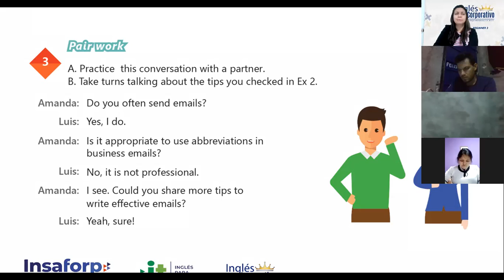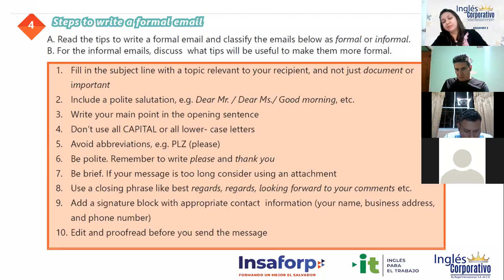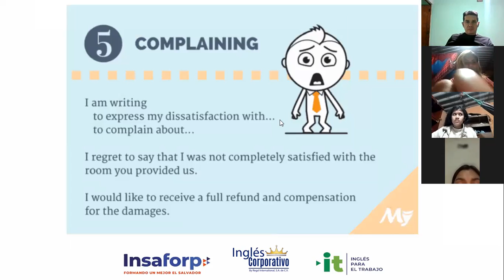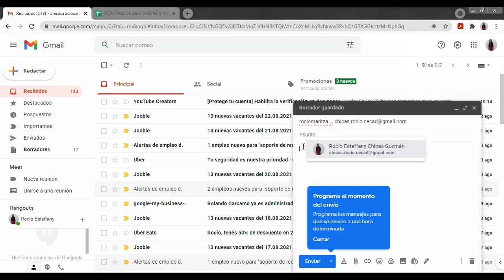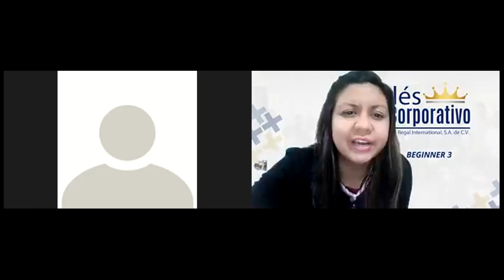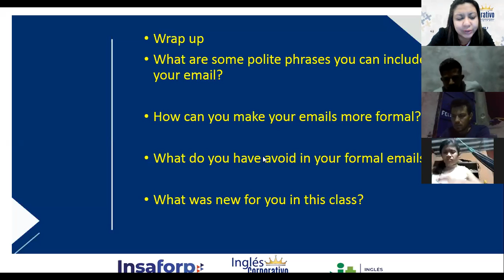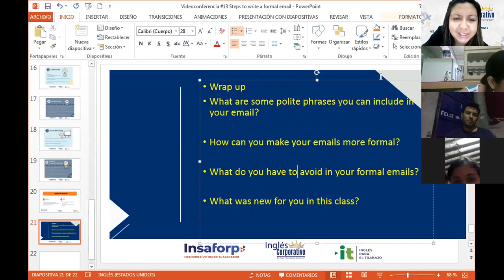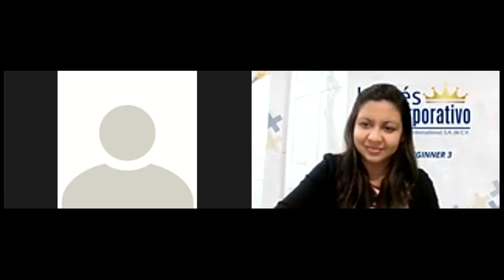Ingles Corporativo-Videoconferencia #13 Steps to write emails Part 2